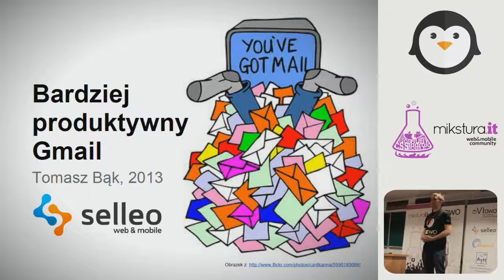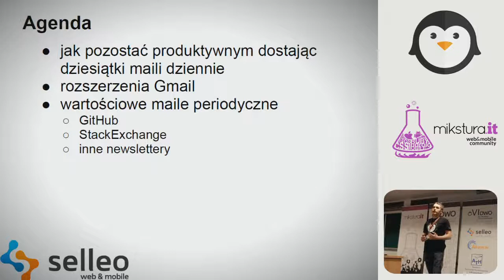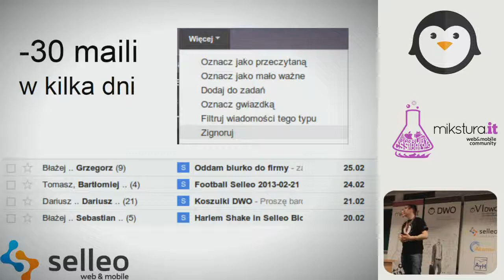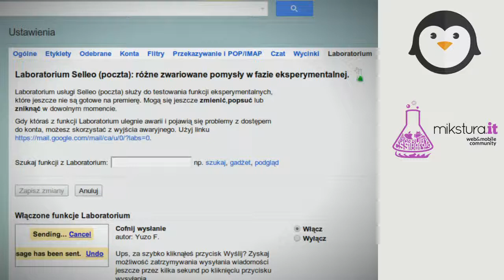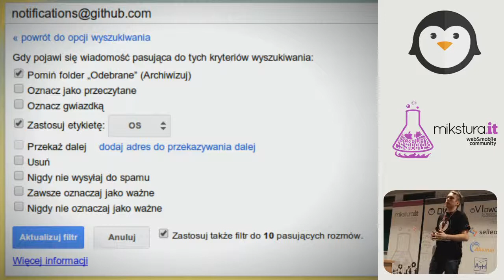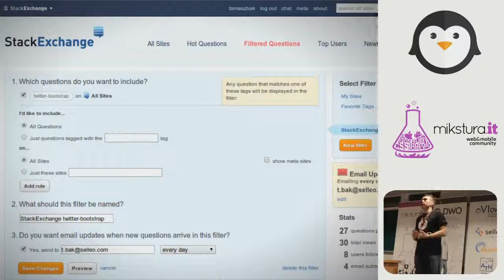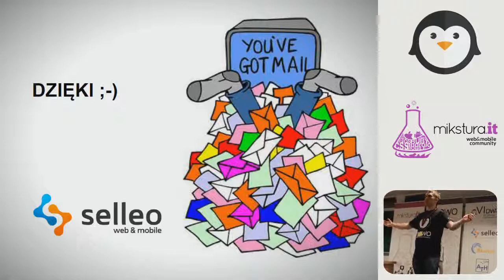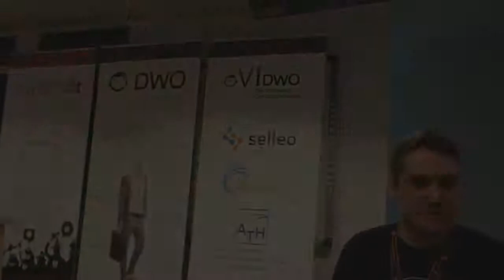Bardziej produktywny Gmail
Toniesz w mailach? Zastanawiasz się jak można cofnąć wysłaną wiadomość?
Zobacz  jak umiejętne korzystanie z Gmaila może ułatwić Ci życie! Zapraszamy do obejrzenia prezentacji z VI DWO.